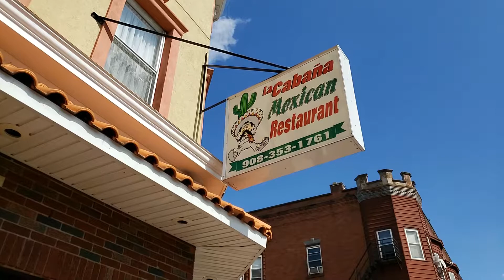Season 2: Episode 10 - "Viva La Cabaña!"